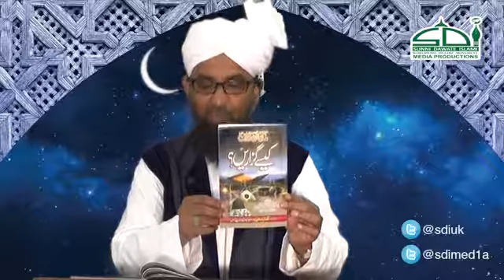How_to_welcome_Mahe_Ramzan#Alhaj_Qari_Rizwan_Khan_Sdi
ﺑِﺴْــــــــــــــــــــــــﻢِﷲِﺍﻟﺮَّﺣْﻤَﻦِﺍلرَّﺣِﻴﻢ

  الصــلوة والسلام عليك يارسول الله ﷺ

HUZOOR  ﷺ KA A MAMUL THA JAB RAMZANUL MUBARAK KI AAMAD HOTHI THO A DUA KARTE :-

ALLAHUMMA SALLIMNI MIN RAMZAAN  WA SALLIM RAMZANALI WA SALLIMHU  MINNI
                   *Tarjumah*
Ma'na (Meaning) :Aye AllahMujhe Mahe Ramzan k liye sehat o tandrusti ata farma aur mere liye Mahe Ramzan k Awwal o aakhir k Badal waghaira se mehfooz farma aur mujhe isme apni nafarmani se mehfooz farma.

        *🌙 Chand Dekne ki Dua 🌙*

ALLAHUMMA  AHILLAHU ALAINA BIL YUMANI WAL IMAAN WASSALAMATHI WAL ISLAM WATTHOUFIQUI LIMA THUHIBBU  WATARDA RABBI WA RABBUKALLAH

                           *Tarjuma*
               Aye Allah  is  nayai chand ko hamare lai amn ke sath aur  iman ke sath aur salamathi  ke sath aur islam ke sath tuloo farma aur aise toufeeq ke sath  jise tu passad karta hai  aur jise tu razi hota hai aye chand mera rab bi allah aur tera rab bi allah hai
[ Dua ke Awaal wa Akhir me Darood Sharif Padlein ] ●
Sdi
  Sunni Dawate lslami Branch shimoga √